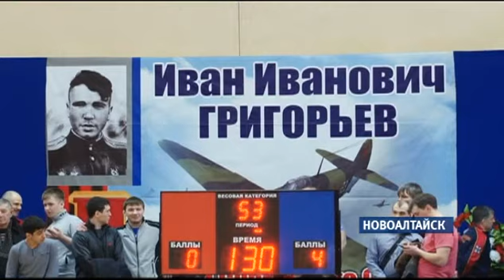Новоалтайск посетил сильнейший борец двадцатого века Александр Карелин